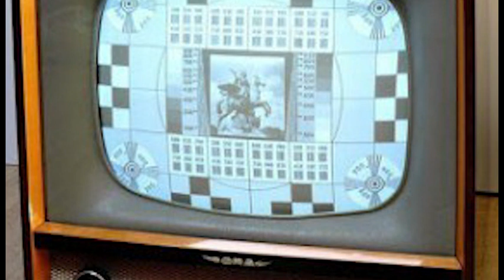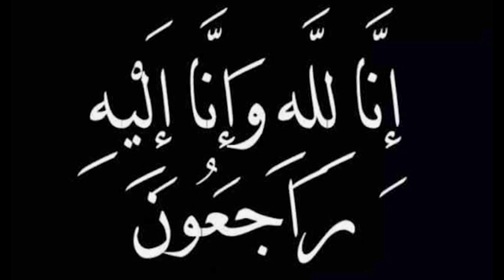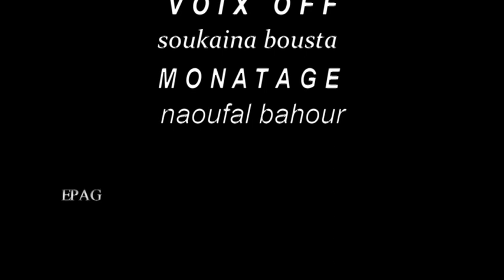Hommage à عبد العظيم الشناوي - Abdeladim Chennaoui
Réalisation: Soukaina Bousseta & Naoufal Bahour.
EPAG - 2020